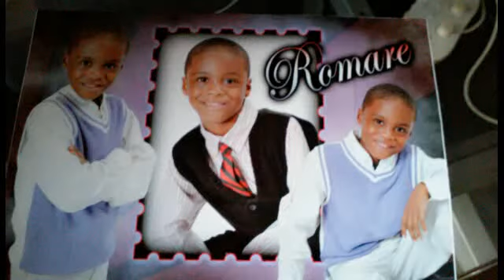Romare's life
My life and my pics I love it.